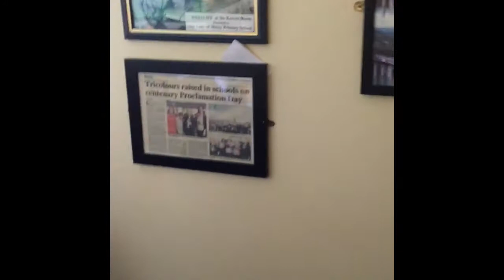Easter Egg Hunt